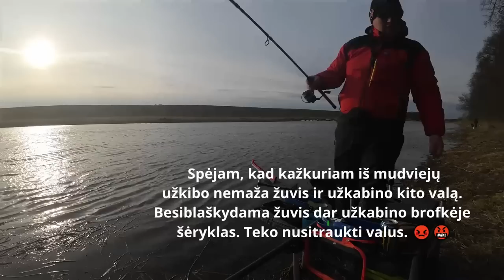Žvejyba Mūšos upėje feederiu 2023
Sveiki Draugai :) Su jumis žūklės kanalas "FWS"
Atlėkiau iki Donato į Pasvalį pažvejot feederiu Mūšos upėje. Labai graži upė ir gamtos vaizdai. Kaip mums sekėsi žiūrėkite video. Nepamirškite prenumeruoti ir paspaust like.

SEKITE MUS IR: Facebookas Instagramas Klubo puslapis 💥💥💥 DOVANA PARĖMUSIAM 💥💥💥 Kiekvienam parėmusiam mūsų klubą 10 ir daugiau eurų, dovanų išsiųsime klubo firminį puodelį☕️ 👇👇👇👇👇PARAMA KLUBUI 👇👇👇👇👇 Skirti paramą mums galite atlikę bankinį pavedimą, mokėjimo paskirtyje nurodę žodį ,,Parama“ Mūsų atsiskaitomoji sąskaita Swedbank LT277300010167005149 Viešoji įstaiga (VšĮ) Klubas „FWS“ Įmonės kodas: 3057092 Daugiau informacijos klubo puslapyje